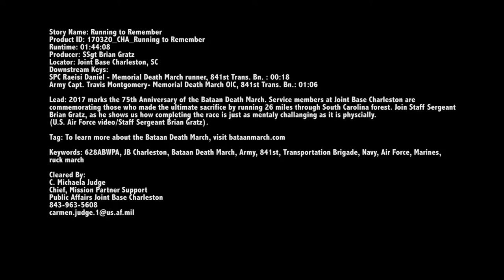Running To Remember